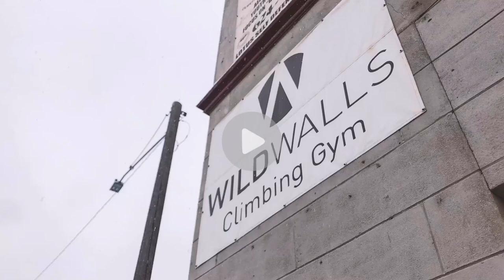1st Time Climbing Without Socks | Girl Time At Wild Walls Climbing Gym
GIRLS CLIMBING DAY!
The 4 of us girls went to Wild Walls Climbing Gym. For the last year, I have been wearing socks with my climbing shoes. Today was the day that I chose to finally make that leap to leaving my sock in my running shoes.
At first, it felt really weird but I also ended up climbing better than I ever have before. Needless to say, I'm sold and will no longer be wearing socks while rock climbing.
What kind of climber are you? With or Without socks?

● ● ● OTHER LINKS ● ● ●

Musician: Jef

Musician: Jef